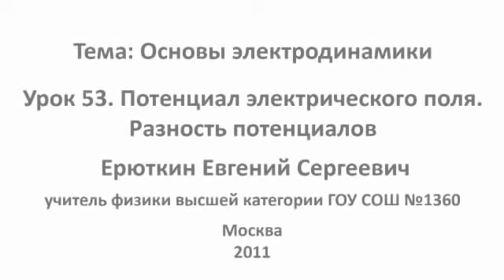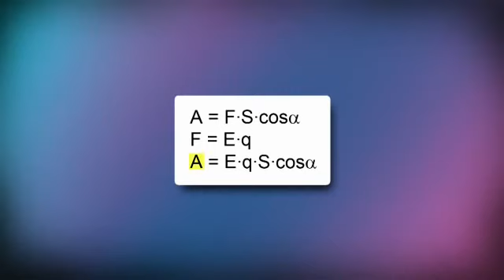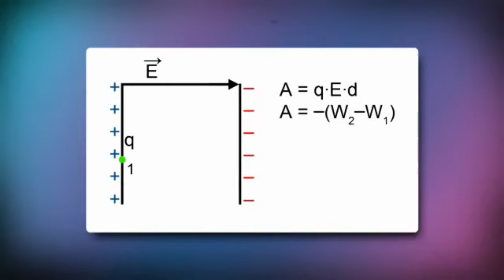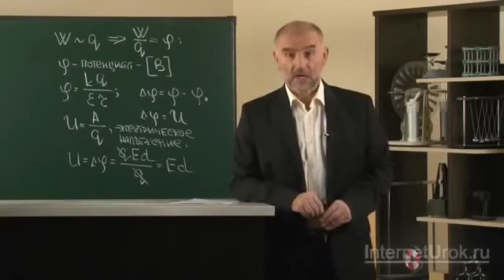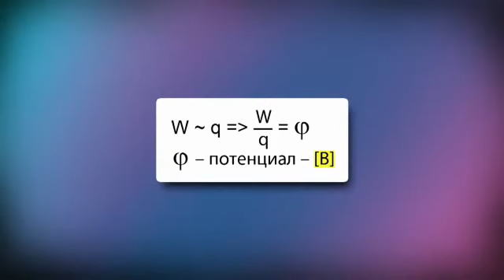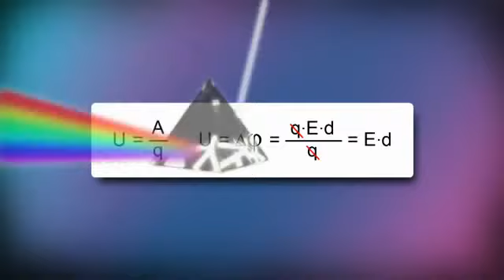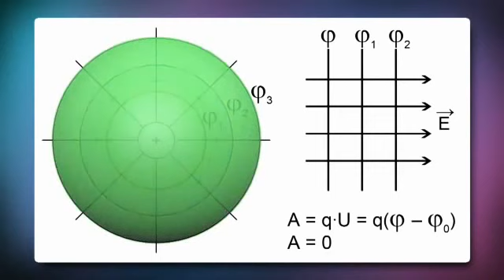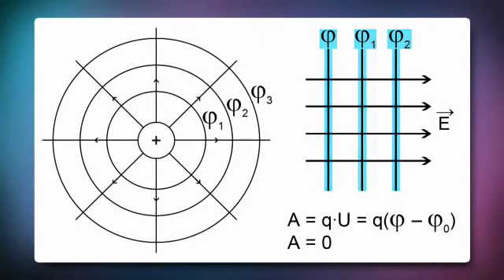10 Потенциал электрического поля Разность потенциалов